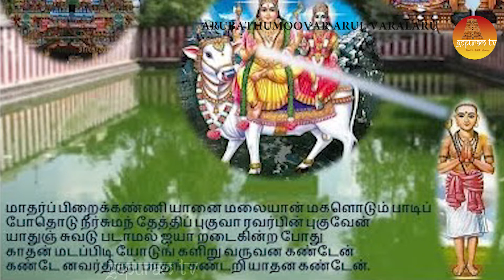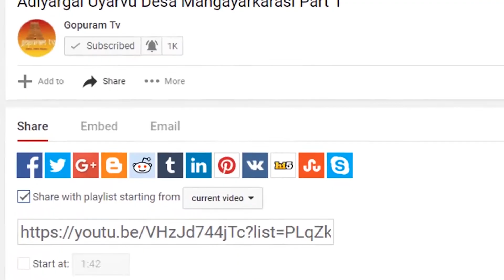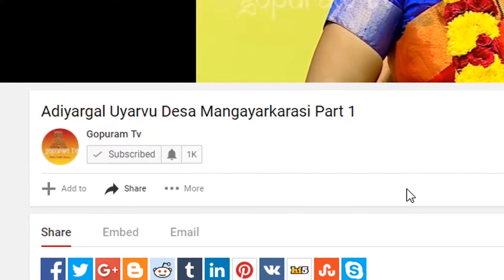Arubathumoondru Nayanmargalin Arul Varalaru | Part - 116